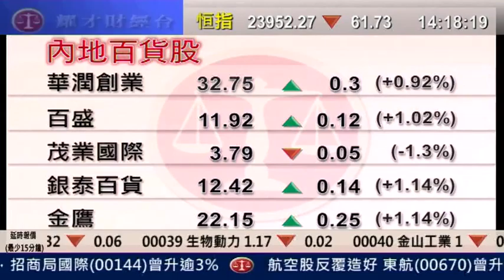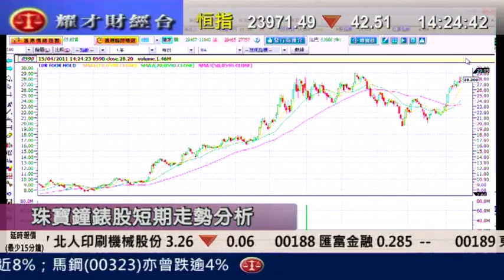耀才財經台 陳偉聰 王卉霖 15Apr 2011 發逹講場 part 3